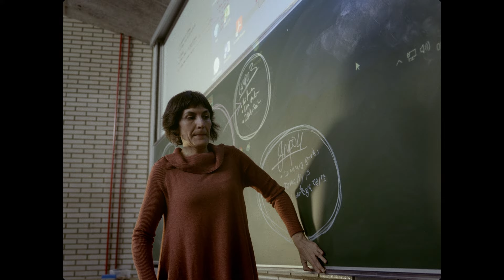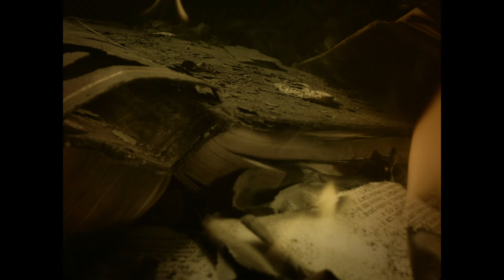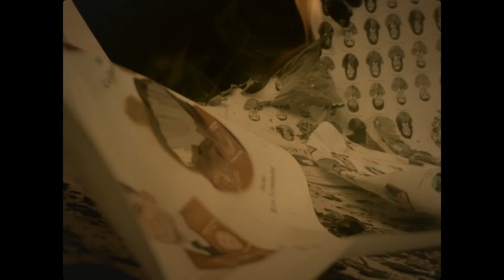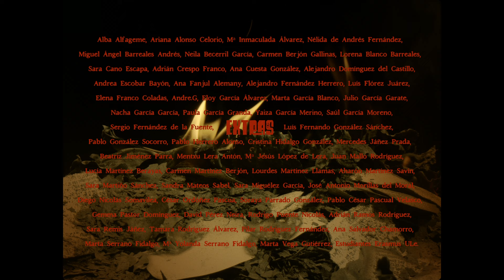La chica en llamas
La Unidad de Igualdad de la Universidad de León  estrenó cortometraje ‘La chica en llamas’, dirigido por Álvaro López Serrano. La grabación de este trabajo cinematográfico ha sido posible gracias a la subvención del Pacto de Estado contra la Violencia de Género y que con la entrada en vigor del Protocolo de Prevención y Actuación contra el Acoso Sexual y/o por Razón de Sexo, la Unidad de Igualdad ha impulsado esta iniciativa con el firme objetivo de dar visibilidad al acoso que sufren las mujeres en el ámbito universitario.